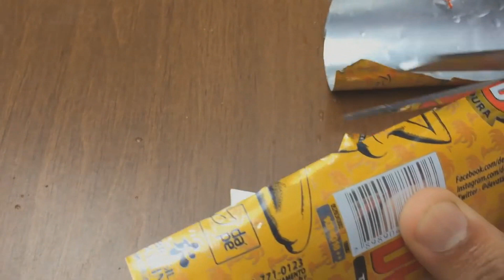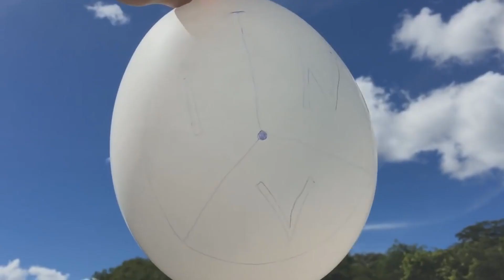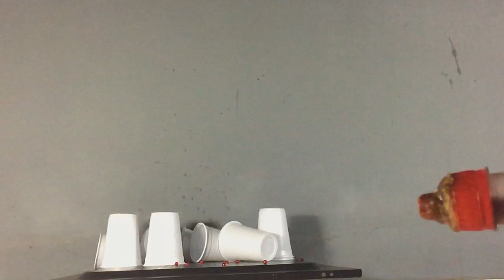3 INVENÇÕES CASEIRAS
Nesse vídeo ensino a vocês 3 truques incríveis para fazer em casa, desde um balão que flutua com gaz hidrogênio e um aspirador de pó, até uma super metralhadora com desodorante, se gostou já deixe seu LIKE, inscreva-se no canal e compartilhe o vídeo com seus amigos!

Me siga no instagram: gilberto_cotrim